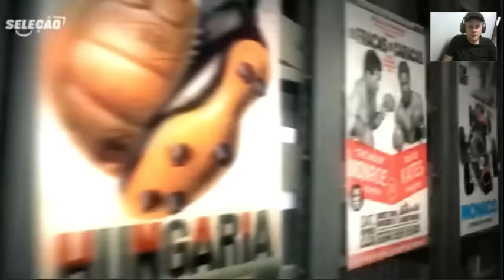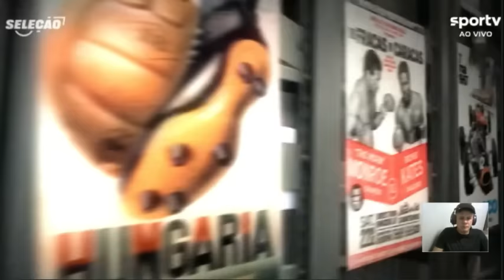Comentaristas exaltam o bom futebol dos ingleses e menosprezam a nova seleçaõ brasileira de Dorival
Comentaristas exaltam o bom futebom dos ingleses e menosprezam a nova seleçaõ brasileira